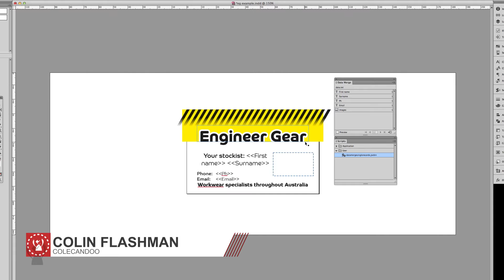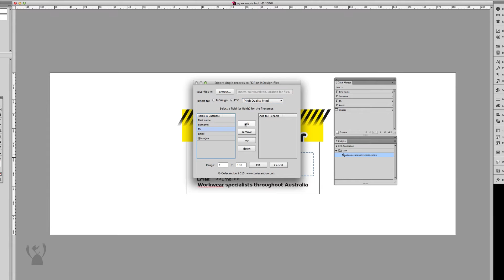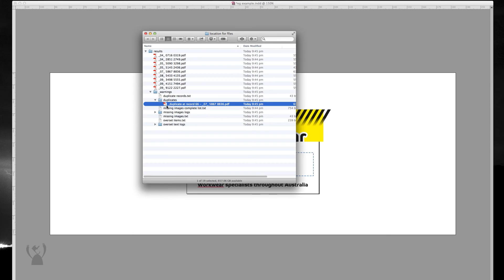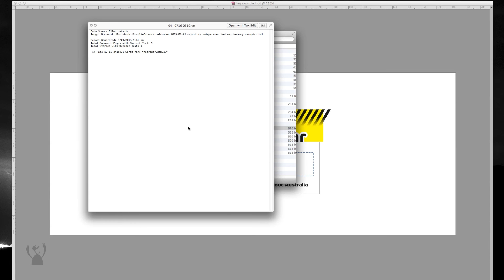Episode 2: Data Merge to Unique Names: Warnings (InDesign Javascript by Colecandoo)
0:00 Channel Introduction and Video Description
0:13 Explanation of Scenario
0:42 Running the Script
1:39 Processing the Error Handling
3:22 End Credits

Following on from the last video, the Data Merge to Unique Names script is now run using a database with known errors. That is, this database will produce duplicate filenames, is missing images and will produce overset text.

This video demonstrates how the script warns about these issues and how these warnings appear.

This script (and others) are available from the downloads page at Colecandoo